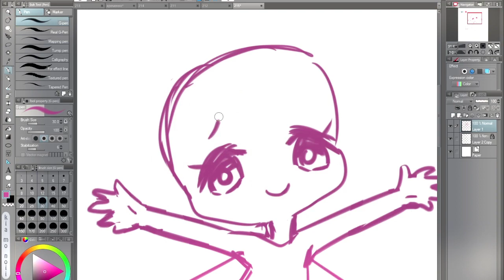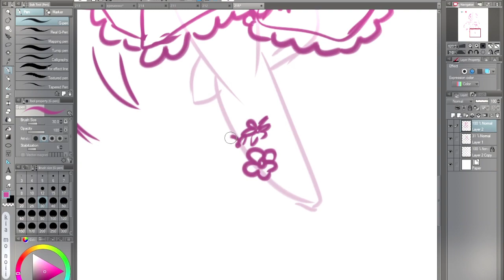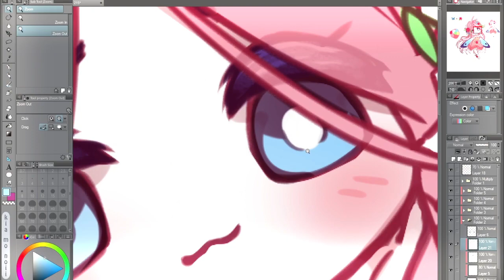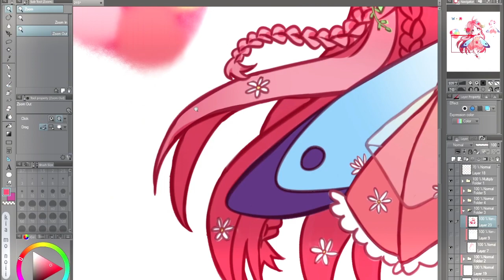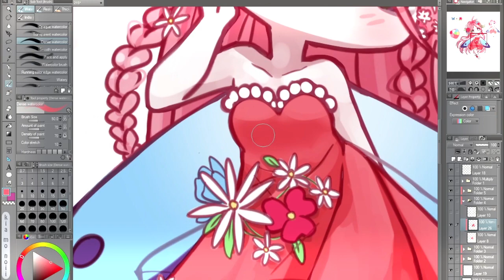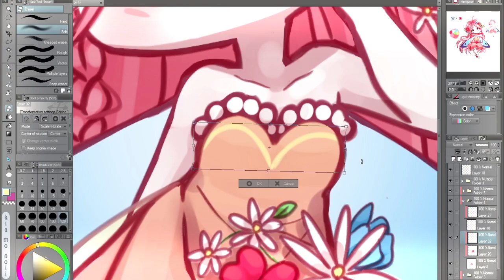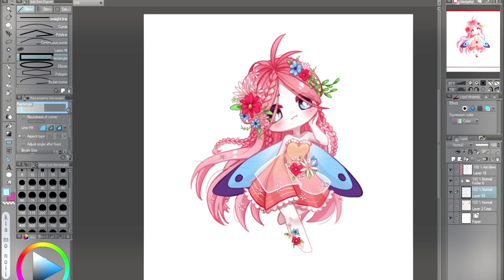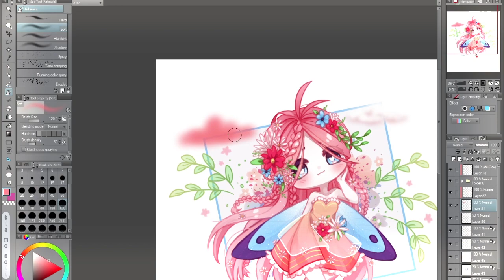•SPEEDPAINT #49• - |Flower Fairy| (emoji character 5/5)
FINALLYYYYYY THE LAST ONE YEEEEEEE

|SpeedPaint|